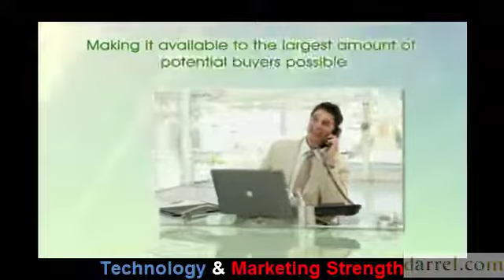Georgetown TX Find A Marketing Expert - Homes For Sale Georgetown TX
Wally Wilson knows Georgetown Texas! And RE/MAX - #1 in real estate around the world!

Wally Wilson knows technology and marketing strength... local video technology and RE/MAX global marketing strength.

Wally has a family-owned brokerage with his wife, Annette, built on honesty, integrity and great personal service - proven when clients repeatedly return to Wally and Annette.

Georgetown has many residential homes and Wally utilizes many years of experience in Georgetown to be an expert in all the neighborhoods there. As the Broker/Owner of RE/MAX Centx, Wally has his finger on the pulse of Georgetown and the surrounding areas, with knowledge of every home for sale and he knows the neighborhoods like the back of his hand.

Licensed in 1984 - which means many years experience and backed by the extensive network of professional services of #1 RE/MAX (the only RE/Max office in Georgetown TX) at his fingertips makes Wally powerful - ready with information on mortgage lenders, title companies, new home builders, HUD and foreclosure homes, to VA and FHA loans and relocation. His specialty: Homes in the $300,000 and up, price range.

If you're a homebuyer, Wally and Annette should be your first call. They will find the perfect home for your family and help match you with the right lender for you.

Ready to sell that single family home and upsize or downsize? Wally has the best lead generation and selling structures in place to market your home and help you find the perfect size for your new lifestyle, whatever your dreams might be - he calls it "Technology & Marketing Strength". Wally and his team of Georgetown experts know how homes in your neighborhood are priced - and more importantly, what your best price will be to attract buyers quickly.

This RE/MAX office prides itself in its marketing methods, primarily centered around video productions. How? The RE/MAX brand plus technical structure produces leads, combined with local video production systems certainly keeps us "Above The Crowd"!